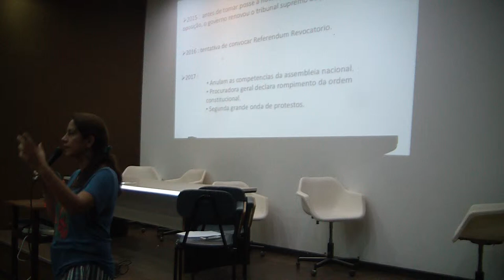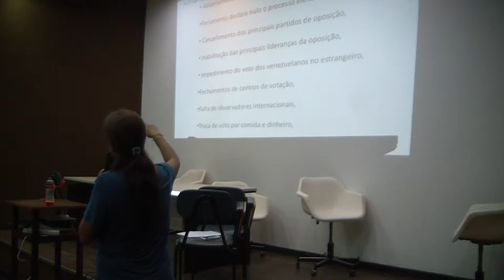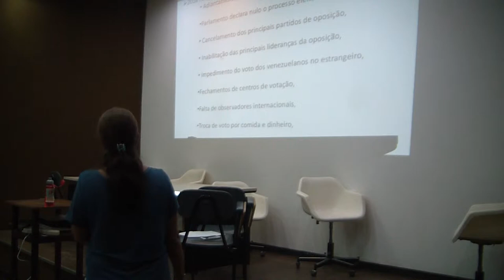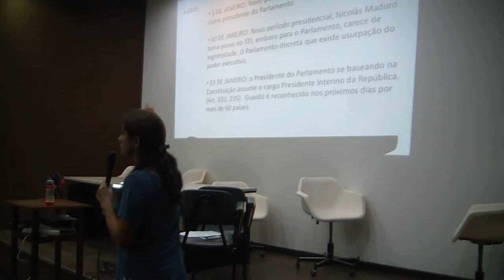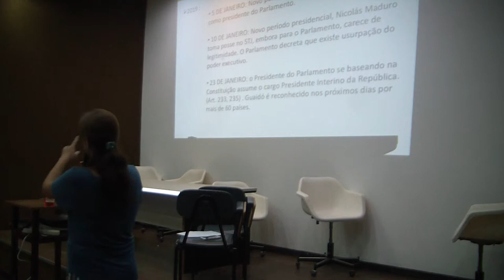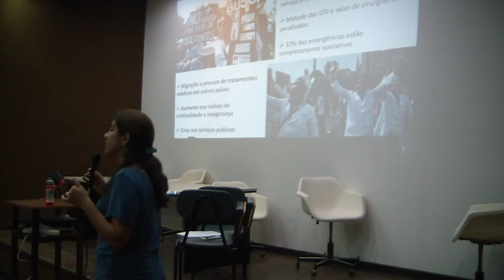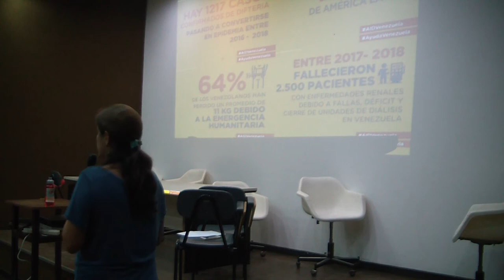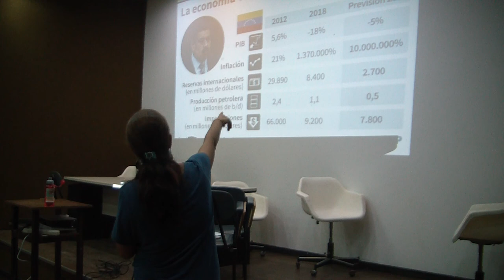Crise Humanitária na Venezuela - COMPUSOC (Parte 4)